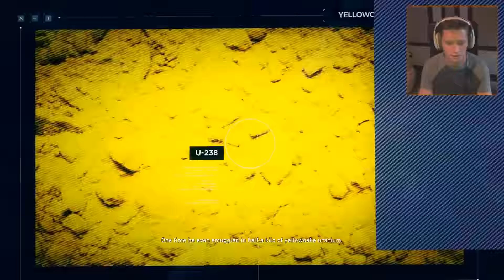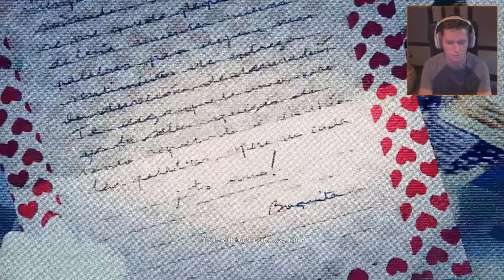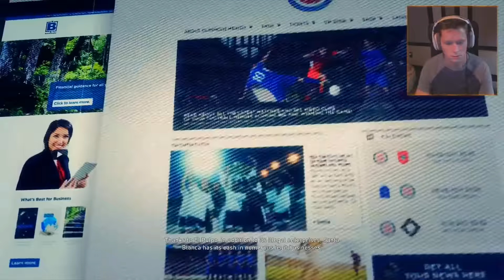Ghost Recon: Wildlands - Part 13 - Grenade Launcher vs Helicopters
Experience total freedom of choice in Tom Clancy's Ghost Recon Wildlands, the ultimate military shooter set in a massive open world setting.

You decide how to play, and every decision affects the world around you.